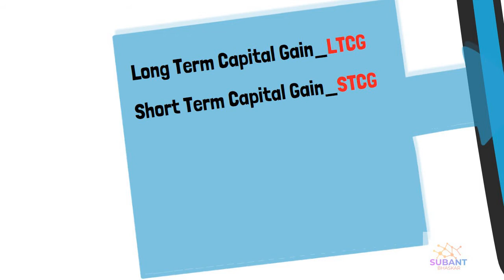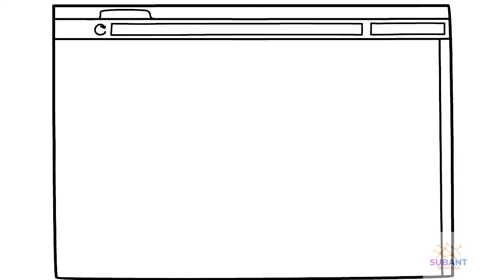How to redeem or withdraw money from Mutual Fund/SIP | Mutual fund SIP se paise kaise nikale | Hindi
Time stamp

0:00 Introduction
0:19 why to withdraw money from mutual funds ?
1:42 details we must know to withdraw from mutual funds ?
3:57 how to withdraw money from mutual funds ?
5:20 How much we can withdraw from mutual funds
5:54 Outro

In this video we will learn that how to redeem money from Mutual Fund or how to withdraw money from mutual funds. Mutual fund se paise kab nikal sakte hai? | Mutual fund se paise kaise nikale?

Redemption of Mutual Fund Units (Mutual fund se paise kaise nikale?)

Mutual fund redemption is the process where an investor sells his/her investments in a particular fund. This could either be due to multiple reasons such as personal financial needs of the investor or if an investor speculates a peak in the fund’s performance and does not believe in keeping funds locked in beyond the current time.

Investors can redeem their mutual fund units through multiple ways that are stated as below-

• Redemption through AMC
• Redemption Through Online Portals

Direct Redemption through AMC
• If you purchased your mutual fund units directly through the mutual fund house then you first need to sign in to the portal using the ID and password that you were allotted at the time of purchase of these funds. After logging in, you can easily perform various transactions like buying units and also redeeming any existing fund units.
• You can either redeem all the units held in your scheme (if they are not locked-in) or choose to partially withdraw. If you redeem all the units then your account gets closed, but if partial redemption is made, then the balance units will remain and perform accordingly.
• However, the online mode of redemption is faster than the latter. Also, you are advised to keep in mind that redemption forms are liable to get rejected due to inaccurate data filled in or signature mismatch. This may lead to unnecessary delays in the redemption procedure.
Redemption via Online Portal

Reasons to Redeem Mutual Fund Units.

• Achievement of investment goals–
Say you had started investing to buy a car in 5 years. If after the given time period, you realize that you have gathered an equivalent corpus, you gain redeem your funds. However, in such cases, partial redemption is advised or a Systematic Withdrawal Plan would be beneficial.

• Financial emergencies-
As time passes, our priorities, goals and objectives change. If there is a need for liquidity in an emergency situation such as health problems,etc., then selling units could meet this requirement.

• Changes in the scheme–
 If there are changes in the scheme, which is henceforth not suitable to your investment objectives, you may consider redeeming your funds from the current scheme and investing them to another. However, it is advisable to observe the performance of the fund for a year and then take a call.

• Underperformance of the fund–
There might be situations when you would feel that your scheme is underperforming while its benchmark and peer funds are doing better. This would imply that you have parked your money in a loss making fund or a fund that is only providing minimal returns. A temporary poor performance, however, does not necessarily mean that in the long run the same would continue. But if a fund is consistently performing poorly, it is a good idea to exit by liquidating the available units.

• Exit Load:
Open ended funds do not come with a lock-in period. But if the funds are redeemed within a specified period then they will attract an exit load.

• Pay-out time:
Usually, it takes 2-4 business days for the pay-out to get credited in the beneficiary account

• Tax Implication:
If equity-based mutual funds are held for more than a year then they are not taxable for the investor. But if it is redeemed after 1 year, then the gains would attract a long term capital gains tax of 10% along with surcharge and education cess if the capital gains exceed Rs.1 lakh.